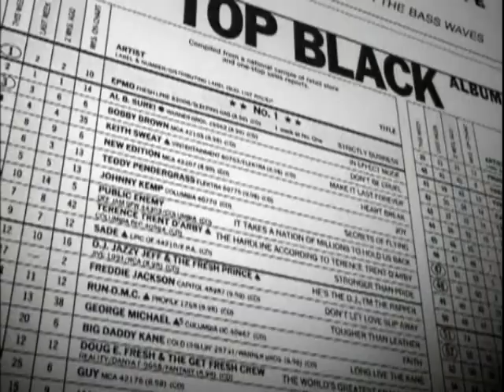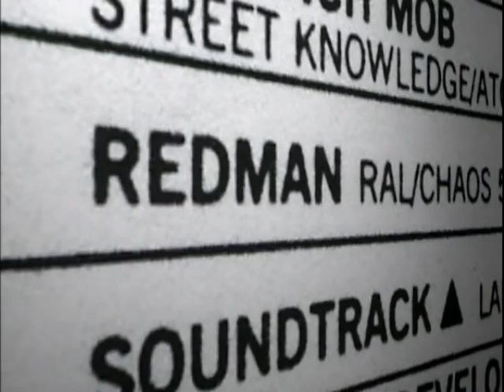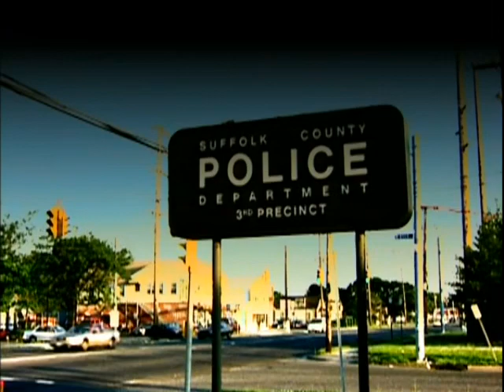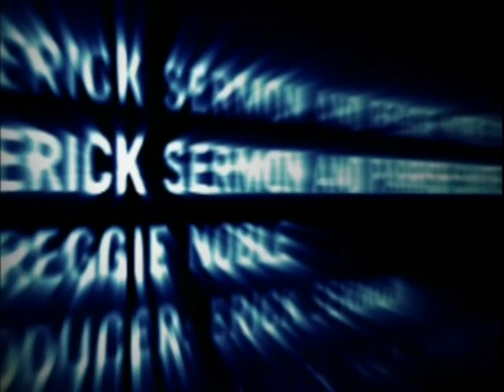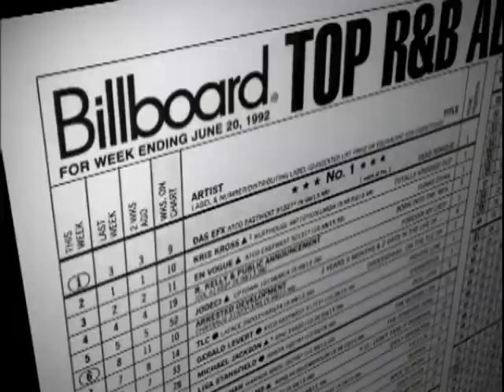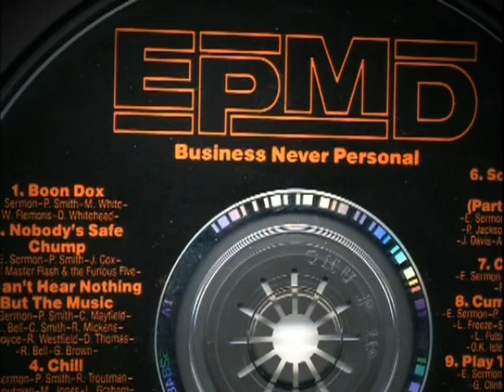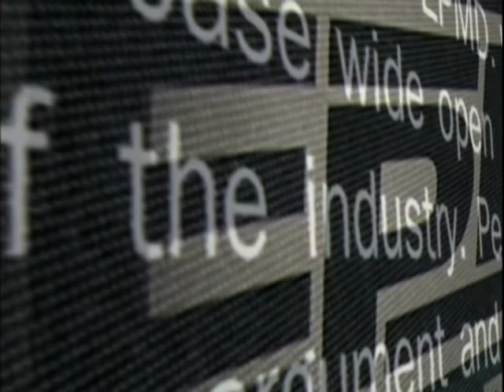BEEF - EPMD Partners Erick Sermon vs. Parrish Smith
A segmented portion of the sequel to the 2003 documentary Beef, which continued to document the history of rivalries in hip-hop and rap music. Like its prequel, the film was executive produced by Quincy Jones III (QD3), written by Peter Alton and Peter Spirer (who also directed), and was this time narrated by actor Keith David.